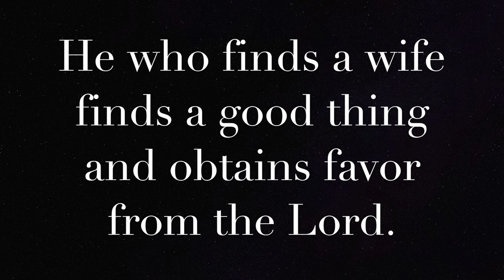On This Our Wedding Day by Rob Bourassa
I wrote this song for my wife a week or so before we got married in 1987. I have friends who sang at their weddings but they have great voices. When one sings like I do, they should refrain from those things but 32 years later, my wife Laura continues to ask me to record this tune, so here it is, warts and all. Happy Anniversary, Honey. I love you.